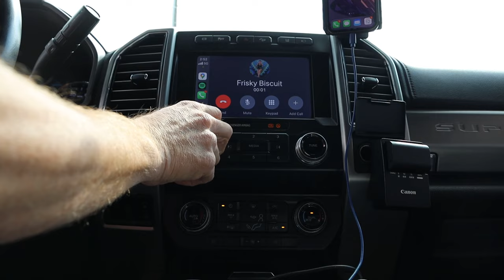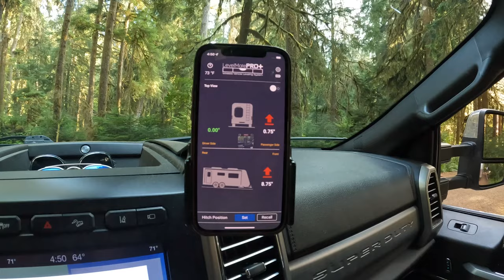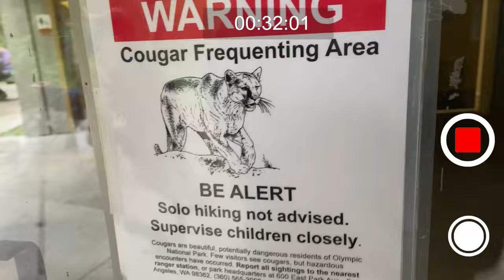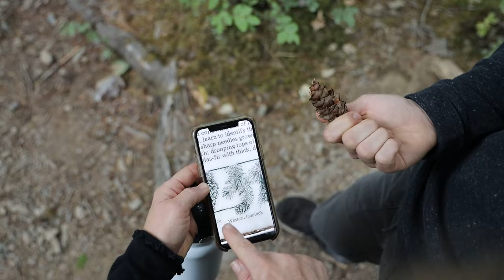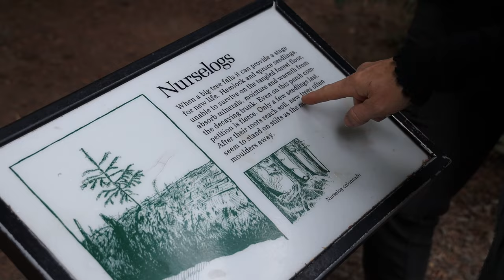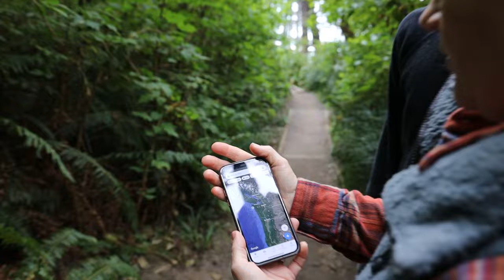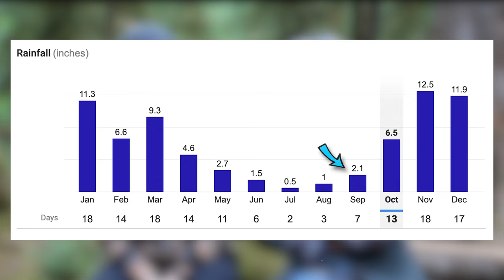Visiting Olympic National Park: Hiking, Beaches & Camping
Join the KYD Insiders for monthly Livestreams, meet-ups and the most supportive RV community anywhere!

Did you catch "Frisky Biscuit"? We got that from this RV couple we met at Red Fish.

30 min from Sedona. 1.5 hours to the Grand Canyon

ℹ️ About the Episode:
In this episode, we left Mount Rainier (just after the smoke rolled in) and made our way to Olympic National Park to camp at Sol Duc Campground for a few days. This campground might be the most relaxing place we've ever stayed due to the moss-covered trees in the rainforest and the lack of connectivity. The best word we can think of to describe it is enchanting.
In many ways, we prefer campgrounds without internet—as long as we know in advance. No internet means we bust out the Solo Stove and our favorite camping chairs, make a drink, and play some Candy Crush. 😂 (Okay, so maybe we don't totally disconnect from our screens!)

Find your community within E3 Camping and get discounts on the best RV brands, events and on-demand RV Education.